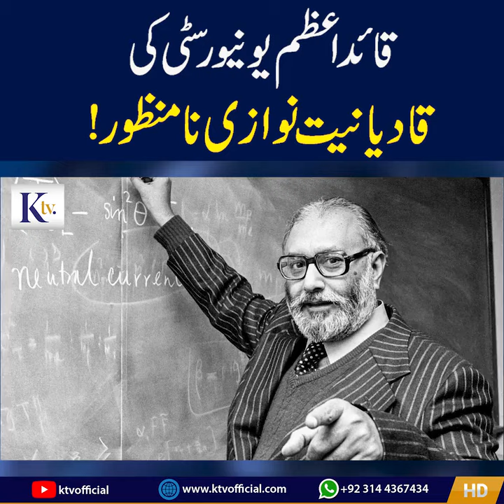Qadianiat in quid e azam university Islamabad. Ktv report